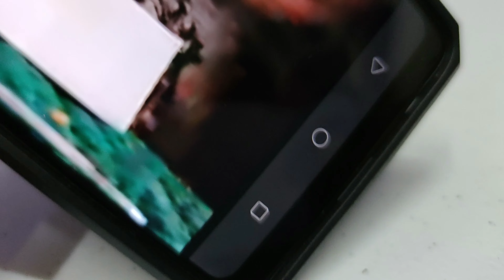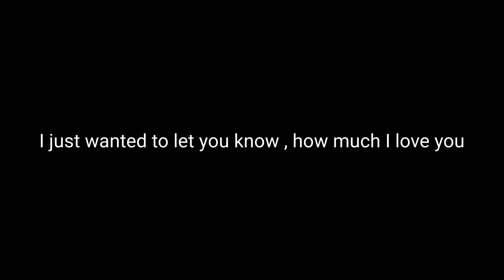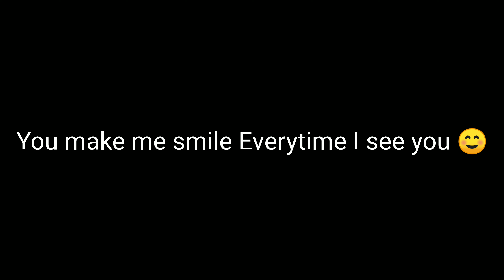SURPRISE TO MY LDR GIRLFRIEND 😍